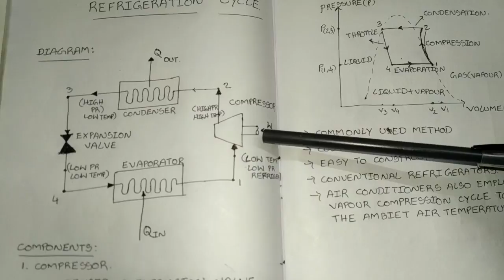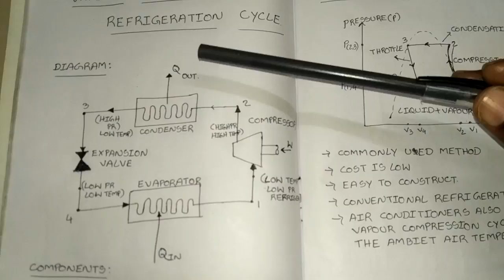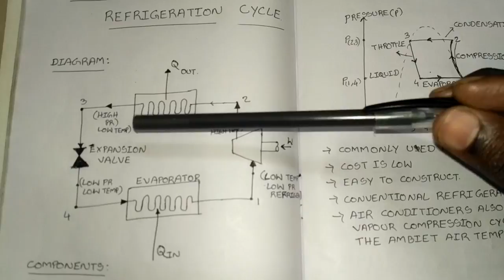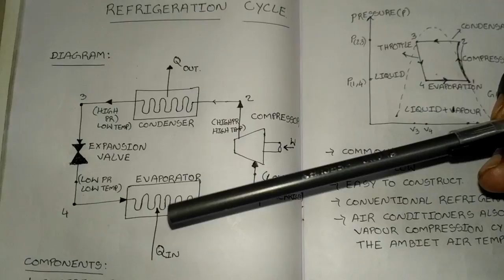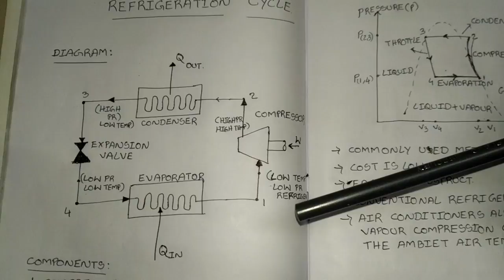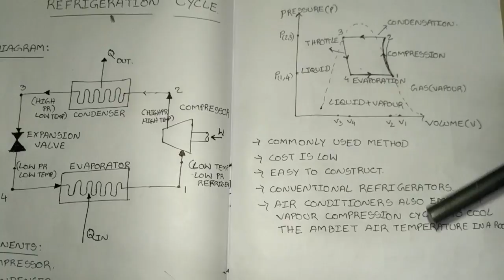Vapor Compression Refrigeration Cycle Working | Refrigeration Basics | Types of Refrigeration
The vapor compression refrigeration cycle is the most common method used in refrigeration systems, such as air conditioners and refrigerators. It operates based on the principles of thermodynamics and the properties of refrigerants. Here's a basic overview of how the vapor compression refrigeration cycle works:

Compression: The cycle begins with the compressor, which is usually an electrically driven pump. The compressor takes in low-pressure refrigerant vapor from the evaporator (the cooling coil) and compresses it to a higher pressure and temperature. Compression raises the refrigerant's temperature by reducing its volume, which increases its energy.

Condensation: The high-pressure, high-temperature refrigerant vapor leaving the compressor then enters the condenser. The condenser is a heat exchanger typically located outside the cooled space. Here, the refrigerant transfers heat to the surrounding environment, usually through the use of a fan or water-cooling system. As the refrigerant releases heat, it condenses into a high-pressure liquid.

Expansion: The high-pressure liquid refrigerant then passes through an expansion valve or metering device, which restricts its flow and reduces its pressure. This sudden drop in pressure causes a portion of the refrigerant to vaporize and lowers the temperature of the refrigerant.

Evaporation: The low-pressure, low-temperature refrigerant vapor then enters the evaporator, which is located inside the cooled space (e.g., the refrigerator or the room being cooled). The evaporator absorbs heat from the surrounding environment, causing the refrigerant to evaporate completely. As the refrigerant absorbs heat, it cools the air or objects in the space. The refrigerant vapor then returns to the compressor to start the cycle again.

During the cycle, the refrigerant undergoes phase changes between liquid and vapor states. The compressor provides the energy needed to raise the refrigerant's pressure and temperature, while the condenser releases heat to the surroundings, and the evaporator absorbs heat from the cooled space. The cycle continues until the desired temperature is achieved in the cooled space.

The vapor compression refrigeration cycle is efficient and widely used because it can continuously cycle the refrigerant, transferring heat from one location to another. It allows for cooling below the surrounding temperature, making it suitable for various applications requiring refrigeration and air conditioning.